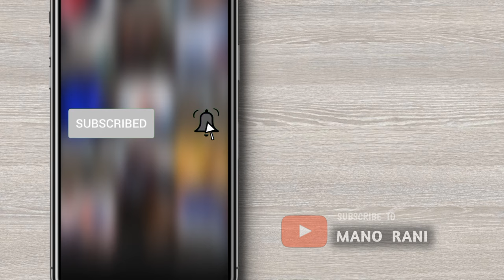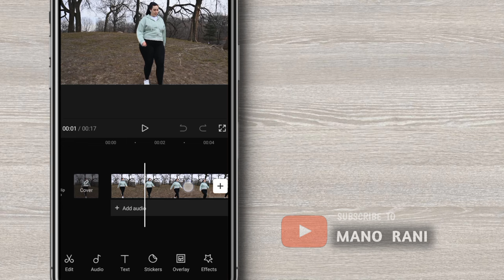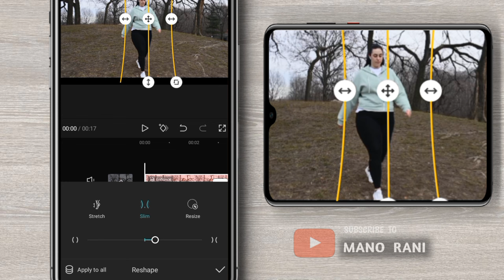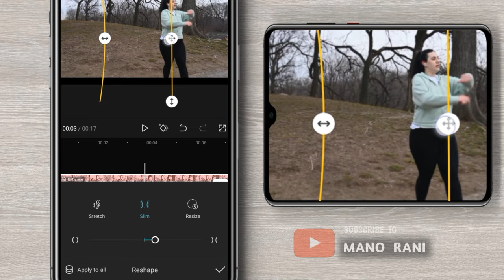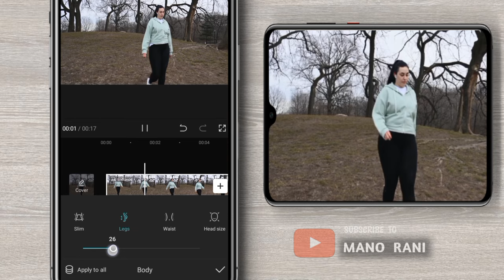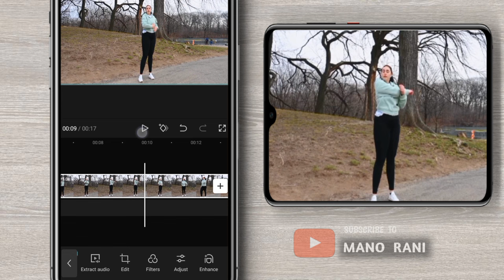How To edit Slim Body In capcut | Fit to Fat editing tutorial | Slim editing In Phone | Video edit